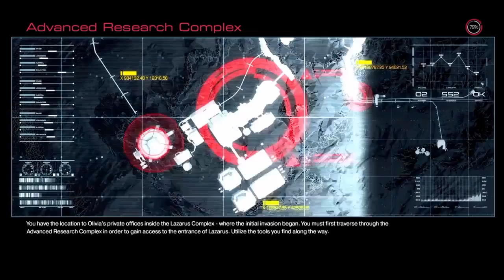DOOM Part 15 Advanced Research Complex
Meet samuel Face-to-face